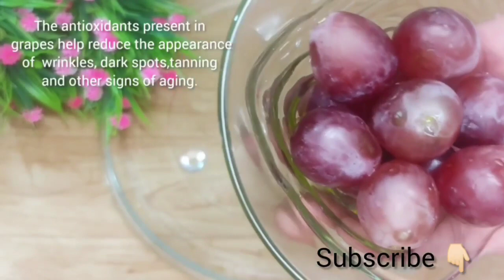This new anti aging cream surprised me 😯✨| look younger than your age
Anti wrinkle cream | anti aging cream | skin tightening cream|look younger than your age

best anti wrinkle cream homemade, diy anti wrinkle face cream, how to, homemade anti wrinkle cream, what is the best home remedy for anti wrinkle , what are the best ingredients for anti wrinkle,
what is the most effective home remedy for anti wrinkle skin ,
how to make creams, how to make , skin anti wrinkle cream.

"Fitness with Archu"

and If you are new, A BIG VIRTUAL HUG TO YOU, and welcome to the family. Today I am going to be showing you how to make the best skin whitening Anti aging orange cream at home.

Hi Friends,
My name is Aarti. A heartiest welcome to you in our channel

"Fitness with Archu"